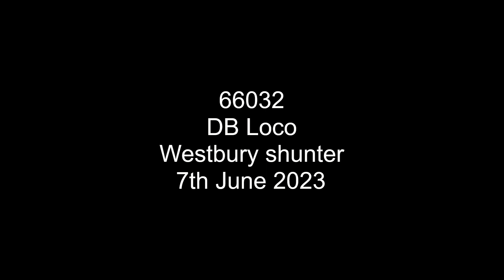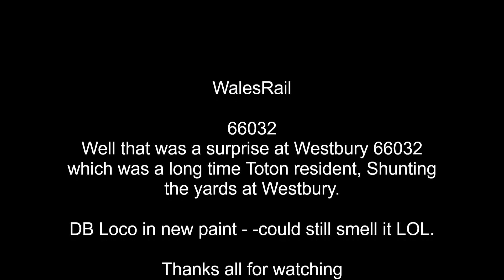66032 DB acting Westbury Yard Shunter 7th June 2023